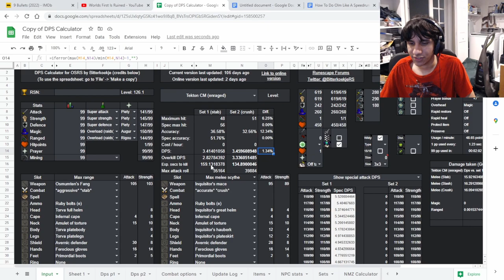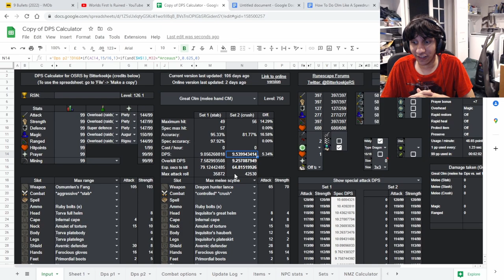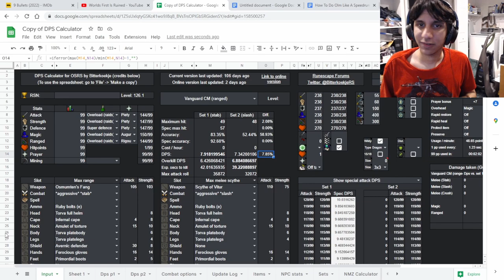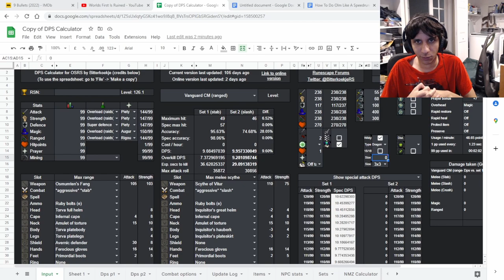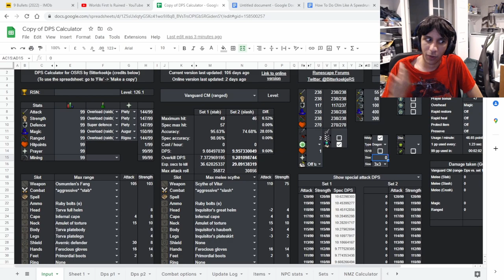Raids 3 Gear Testing - Solo Chambers CM And Phosani's Nightmare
Hi guys, this is some testing I did live on stream at Solo CoX CM and Phosani's Nightmare, if you have any questions or suggestions of where else I should test it, let me know, I probably won't go to god wars though since I'd much rather test it in higher level scenarios (then again boosting methods is considered high level)

Some of the calcs shown in the video were slightly off, so I updated them down below.

Timestamps:
Solo CM - 0:00
Post-Raid Calcs (Tekton, Range Vanguard, Olm) - 9:00
Phosani's Nightmare - 13:37

Calculations in the video (these are correct I swear)